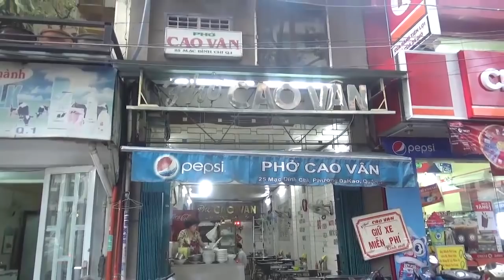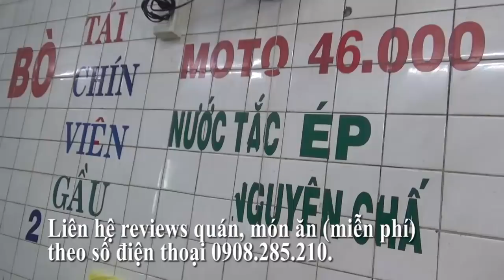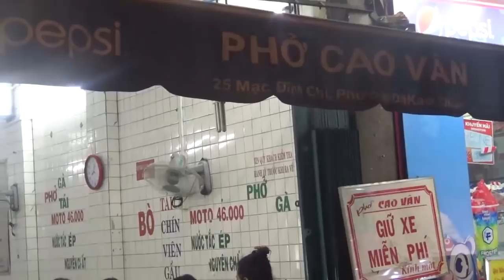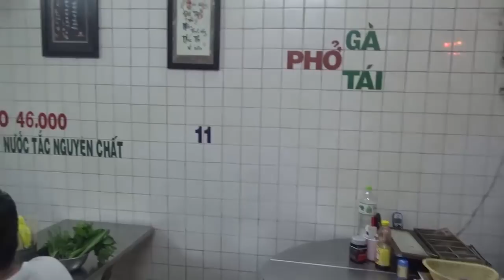Quán phở bò bếp than củi bán hơn 60 năm đến nay ở trung tâm Sài Gòn- Guufood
Phở Cao Vân
Địa chỉ : 25 Mạc Đỉnh Chi, phường Đakao, quận 1
Mở cửa : 6 giờ sáng  đến 21 giờ hằng ngày
Giá bán : Từ 46.000 đến 56.000/ tô phở
Những ai hay thích ăn Phở tại Sài Gòn đều biết đến Phở Cao Vân này đã có từ rất lâu đời , từ những năm thực dân pháp đô hộ.
Những khách quen của quán sẽ nhớ ngay đến cụ già hơn 95 tuổi ngồi thu tiền nơi góc quán. Đó là ông chủ Trần Văn Phồn. Từ xe phở ở Hà Nội, rồi phở bán dạo ở Sài Gòn, sau mới mở được quán trên đường Trần Cao Vân (năm 1952), cuối cùng lại dời ra Mạc Đĩnh Chi, món phở Bắc gia truyền đã theo ông Phồn bôn ba khắp chốn.
 Thay vì nấu bằng gas, than như các quán khác, thì quán ông từ bao đời nay vẫn nấu bằng củi. Ông cho biết trước đây đã bỏ ra mấy cây vàng để xây lò và hệ thống thông khói. Tuy kỳ công và tốn mỗi ngày hơn 600.000 đồng tiền củi, nhưng theo ông Phồn, đó là một phần tạo nên nét riêng của quán và nó cũng khiến cho nước lèo ngon và đậm đà.
Nhờ giữ được độ ổn định của món ăn và cái tâm với nghề mà lượng khách đến quán lúc nào cũng đông đúc, trong đó 70% là khách quen. Doanh thu cũng như lợi nhuận hàng tháng mà ông kiếm được đủ để trả tiền lương và ăn ở cho 6 nhân viên,
Giữa những tòa nhà hiện đại và nhiều quán ăn mới mở trên đường Mạc Đĩnh Chi, phở Cao Vân hơn 60 năm qua vẫn lặng lẽ ghi dấu sự hiện diện của mình với những khách quen yêu phở Bắc. Bởi phải là người quen vị phở Bắc mới thích phở Cao Vân, với nước dùng thanh, không mỡ màng như nhiều nơi khác nhưng rất đậm đà. Những bí quyết riêng cùng kinh nghiệm nhiều năm nấu phở đã tạo nên hương vị lưu luyến này, khiến khách ăn rồi nhớ mãi.
Người chủ quán có thể được coi là lớn tuổi nhất hiện nay cho biết: “Giờ đây tôi vui hơn bao giờ hết. Tôi sẽ làm cho tới hơi thở cuối cùng, để khi mất không còn gì phải tiếc nuối. Mặt khác, người thân của tôi cũng sẽ yên vui”.